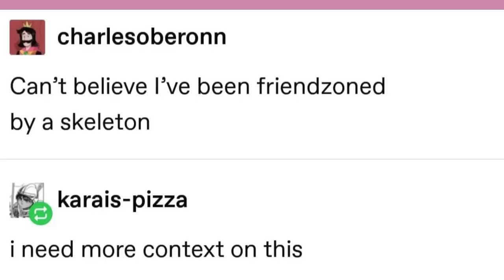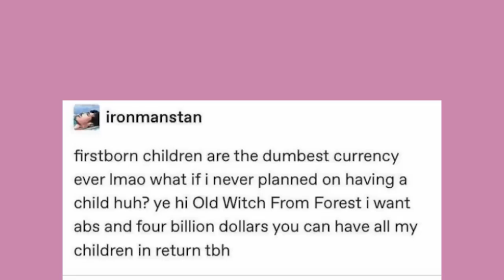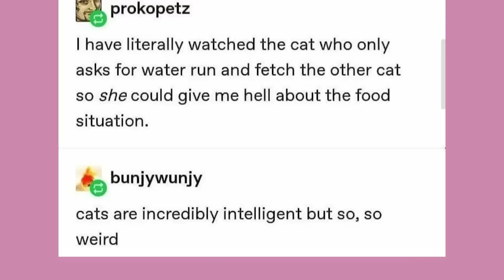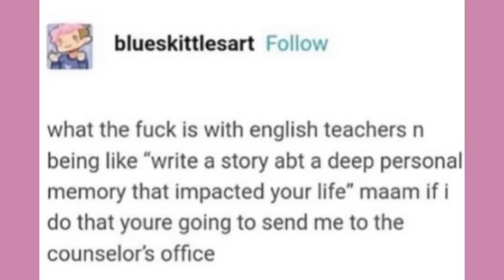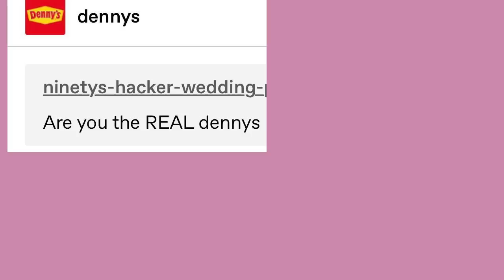Thanks For The Memeries | Late Night Tumblr Posts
Got Stuff You'd like to Send? Send it to:
P.M. Seymour